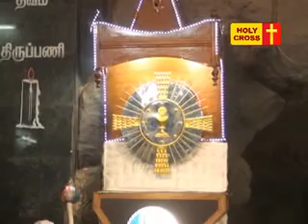Holy Cross Tv Daily Catholic Tamil Mass-09-03-2015